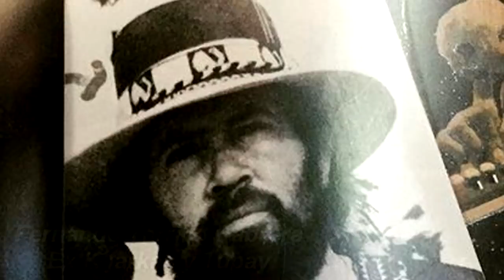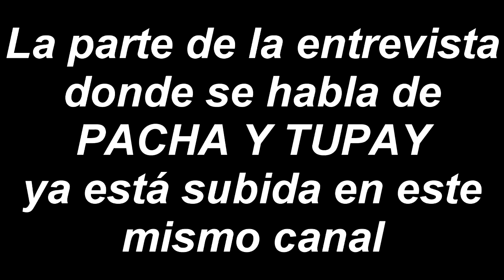FULL ENTREVISTA A FERNANDO TORRICO Inicios, Kjarkas, Escuela, Proyección, Libertad, ¿Somos Primos?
Entrevista completa a Fernando Torrico, ex integrante de Los Kjarkas. Esta entrevista se publicó parcial y fragmentariamente en los documentales Historia y Evangelios del Neofoklore Boliviano y en Origen del Chuntunqui Romántico.
link de la cancion a la madre mencionada.